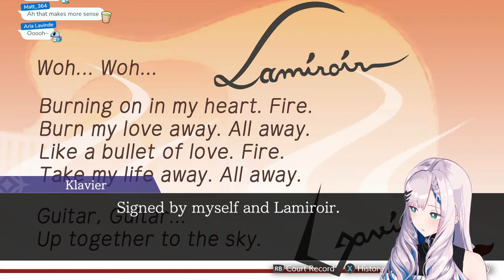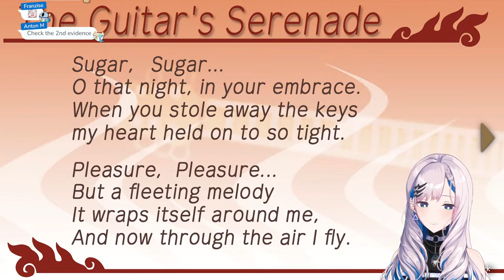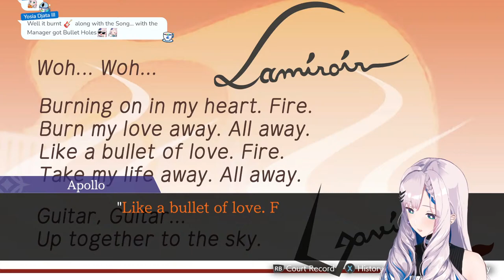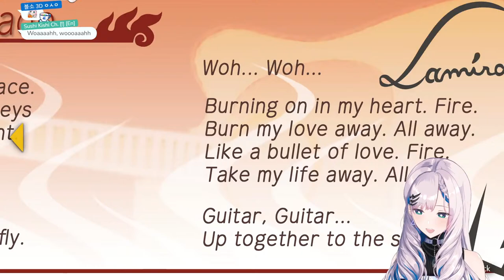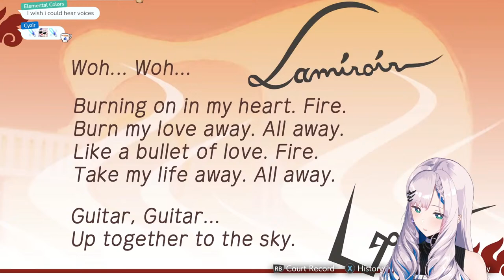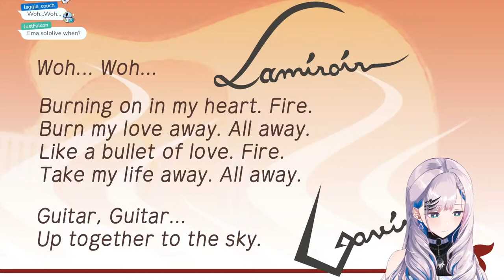#4【Apollo Justice: Ace Attorney】CASE 3 START! (SPOILER ALERT)【Pavolia Reine/hololiveID】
Reine's newest original songs, "Ano Aozora no Sei da" and "Love Me Love Me" are now available on various music platforms, starting from December 7th 2021 00: 00 (region-based)

Perhatian! Sang putri merak yang tertiup angin, aku Pavolia Reine dari hololive ID!Pavolive

【BGM】
Minari-san

↓↓↓Support the other holoID gen 2 girls!↓↓↓
【Kureiji Ollie】

↓↓↓and also our lovely gen 1 senpai!↓↓↓
【Ayunda Risu】